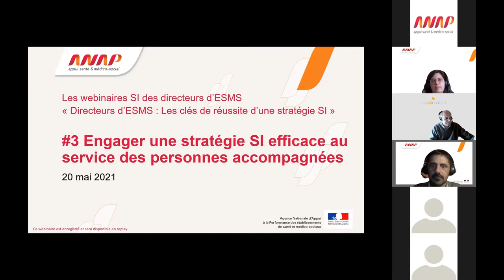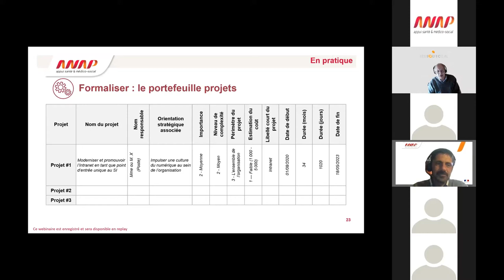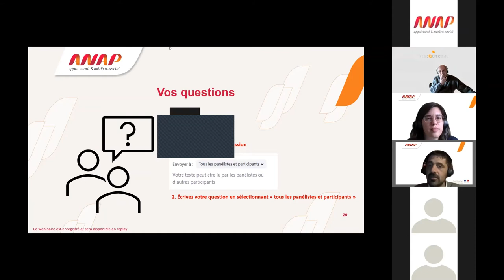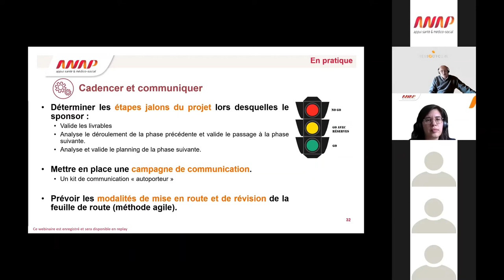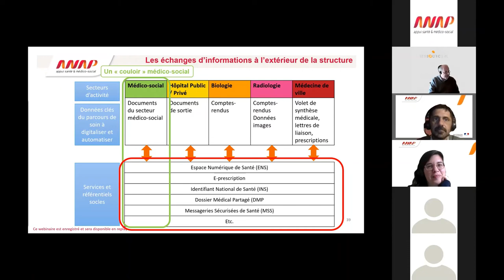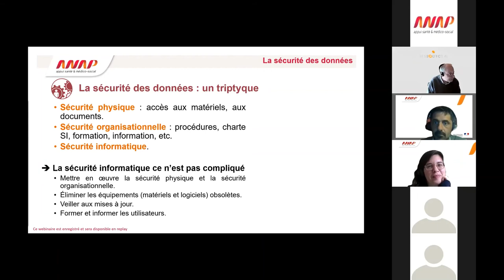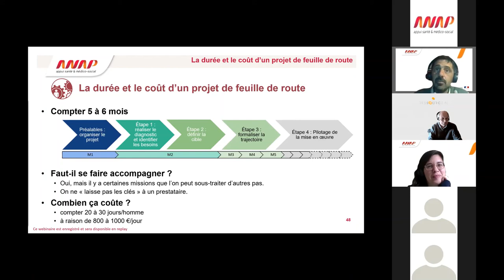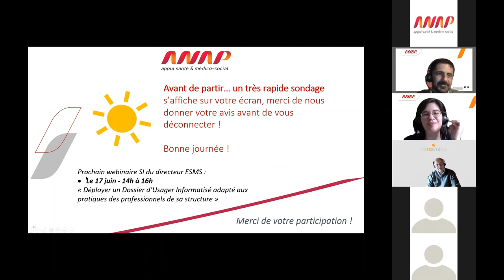Webinaire SI Directeurs d'ESMS #3 - Engager une stratégie SI efficace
La trajectoire du numérique en santé adaptée au secteur médico-social vise l’accompagnement du déploiement du numérique dans le secteur.
Perçu comme un sujet technique, l’arrivée d’outils numériques a aussi d’importants enjeux stratégiques pour les structures et cette transition ne peut donc se faire sans l’implication des directions d’établissements.

C’est pourquoi, l’ANAP propose les webinaires SI Directeurs d’ESMS qui aborderont des éléments de culture informatique et des notions de pilotage stratégique du système d’information.

• 0:00 : Début du webinaire
• 2:00 : Introduction, quelques constats & Rappel – Faire évoluer son SI : établir une feuille de route
•  7:14 : Partie 1 : Définir la cible et les projets prioritaires, scénariser
• 13:31 : Partie 2 : Construire le chemin vers la cible / Bâtir sa trajectoire SI
• 42:12 : Partie 3 : Piloter sa feuille de route SI
• 1:02:22 : Partie 4 : Et la réalité dans tout ça ?
• 1:52:50 : Les ressources à votre disposition et conclusion